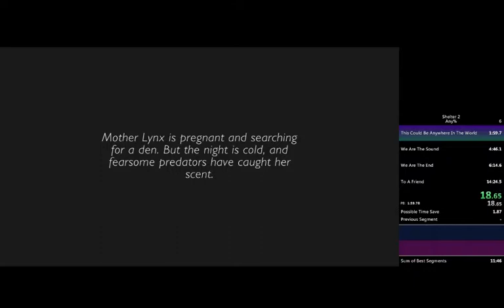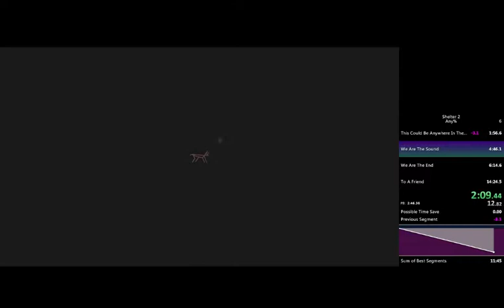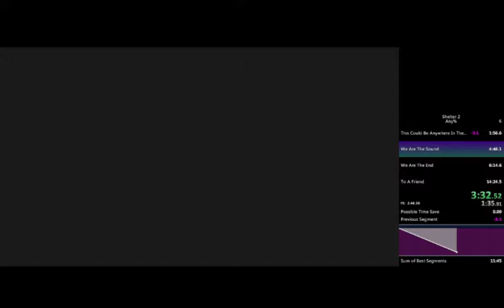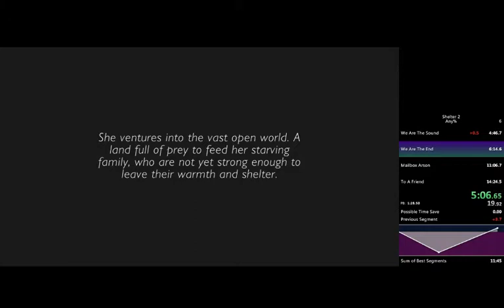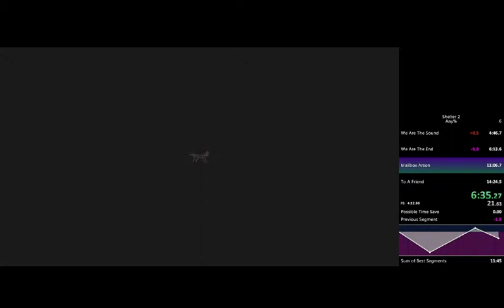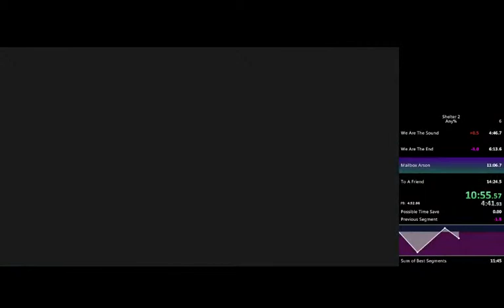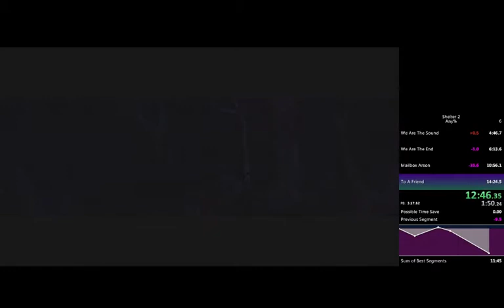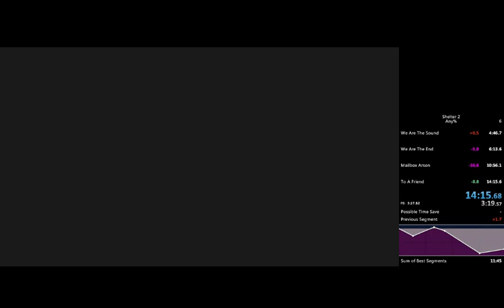Shelter 2 Any% PB 14:15 March 26/15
new pb/wr